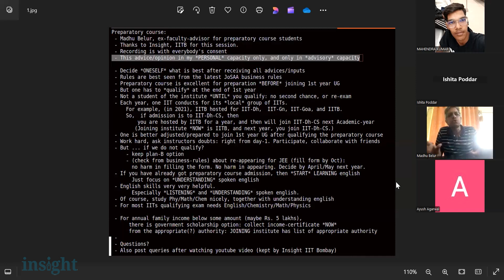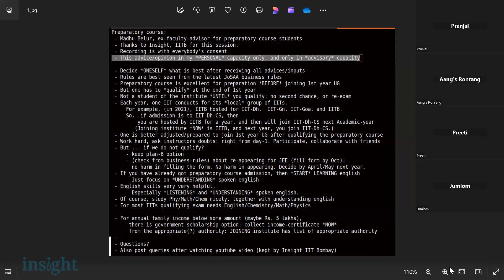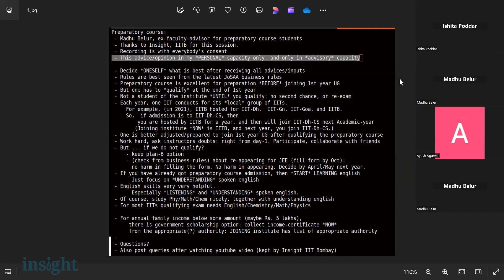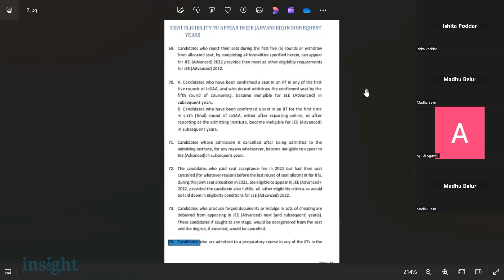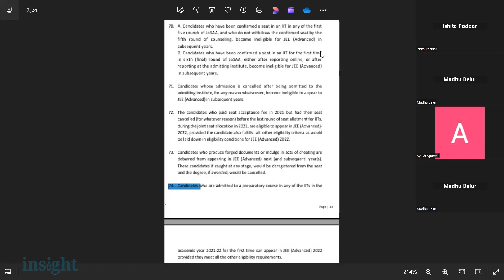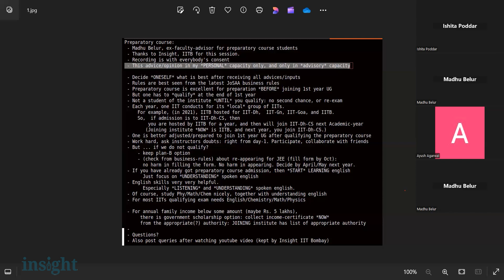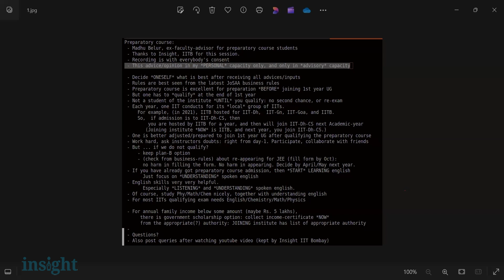Online QnA about Preparatory Courses at IITs with Prof Madhu Belur | IIT Bombay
On July 14th , Insight organized an online QnA session on preparatory courses with Prof Madhu Belur from IIT Bombay, an ex-Faculty-Advisor for Preparatory course students.

The IITs run preparatory courses for SC, ST and PwD students who do not clear the JEE cutoffs for their respective categories.
The session delved into various aspects of the preparatory courses such as logistics, eligibility, course content and much more. However, we recommend everyone to check official sources for the latest and updated information regarding the same.
We sincerely thank Prof Madhu Belur for his time and wish everyone all the best for their future!

To find more about the preparatory courses, read our article on the same